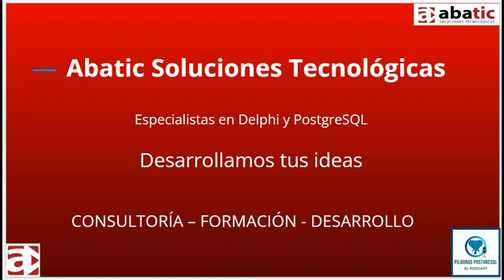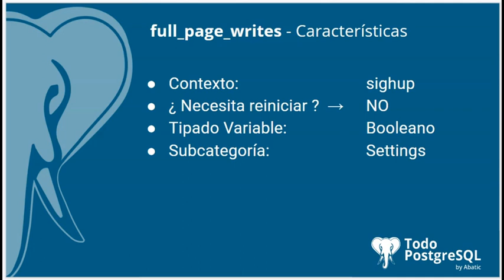Píldoras PostgreSQL - Episodio 56 - Parámetro full_page_writes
➤ Este podcast aparece primero en

En el episodio de hoy te acercamos el parámetro 🐘full_page_writes🐘, un parámetro si está activado, el servidor PostgreSQL escribe todo el contenido de cada página del disco en WAL durante la primera modificación de esa página después de un punto de control.